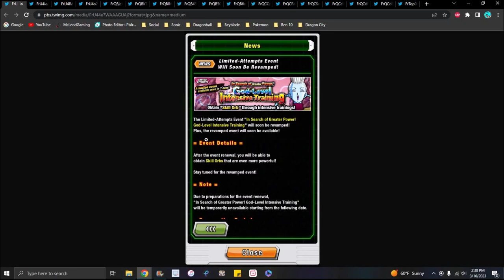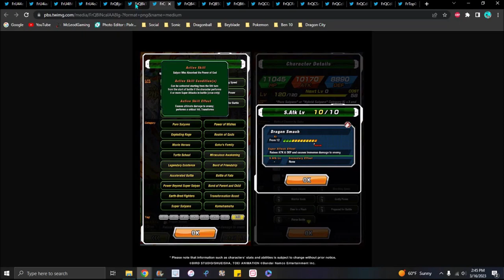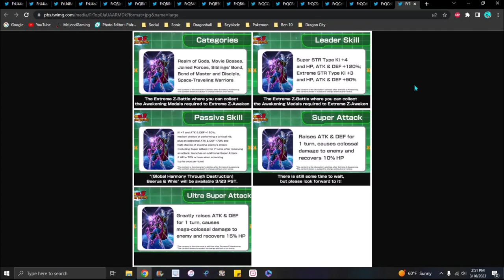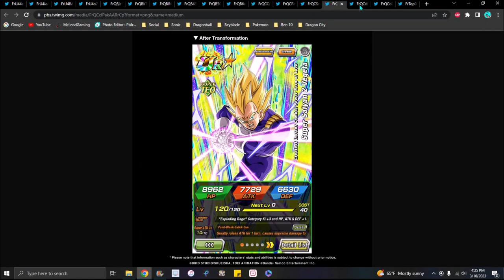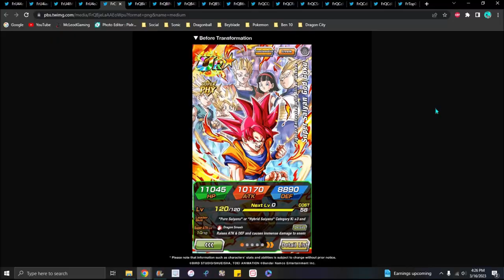I LOVE THIS GUY!!! THE NEW SAIYAN DAY 2023 UNITS INFO & DETAILS!!! DBZ Dokkan Battle